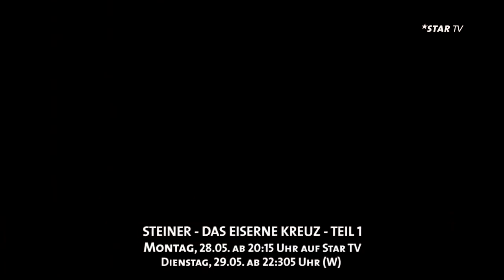STEINER - DAS EISERNE KREUZ - TEIL 1 – TRAILER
Mit einem versprengten Haufen schlägt sich Feldwebel Steiner im Kriegsjahr 1943 hinter den russischen Linien durch. Während die meisten deutschen Soldaten nicht mehr an einen Sieg glauben, arbeitet der vom Ehrgeiz zerfressene Hauptmann von Stransky an seinem Ruhm. Für sein Ziel geht er über Leichen, weshalb er Steiner auf ein Himmelfahrtskommando schickt.